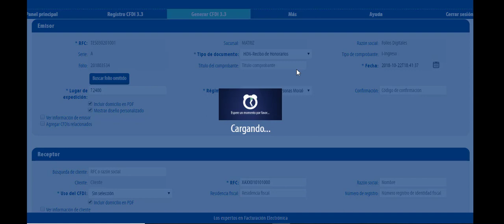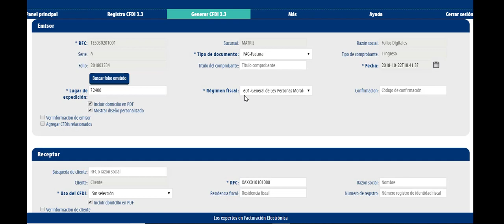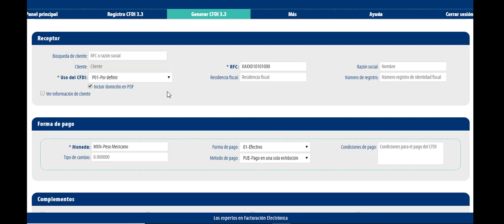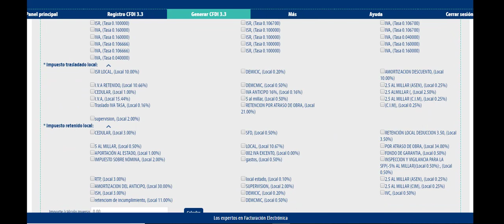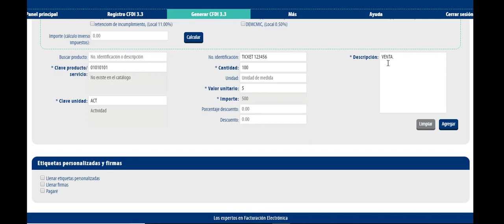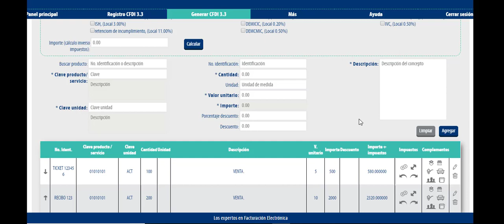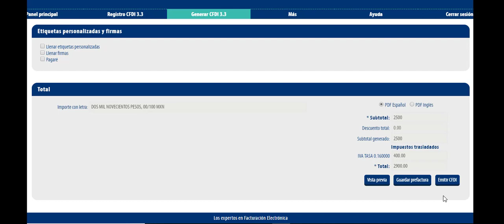Video tutorial, Venta a Público en General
En este video tutorial mostramos cómo realizar un CFDI 3.3 de venta a público en general, conforme a la guía de llenado del SAT publicada el 31 de Agosto 2018 .

Elaborado por distribuidor autorizado FD-53-0000.
Si deseas que seamos tus proveedores de folios digitales.